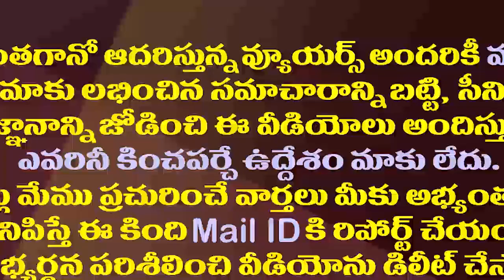ఊరపందులు కూడా మొరుగుతున్నాయ్..లోకేష్ పై అమరనాథ్ సెటైర్లు| MLA Gudivada Amarnath Slams Chandrababu